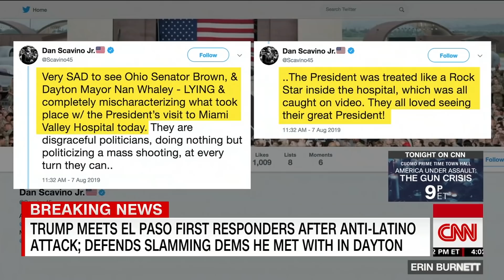Burnett: Trump said hospital visit was no photo op, then they made a video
CNN's Erin Burnett says President Donald Trump's description of the press conference held by Dayton, Ohio Mayor Nan Whaley and Sen. Sherrod Brown (D-OH) after their visit with the President "seems to be completely at odds with what they actually said."